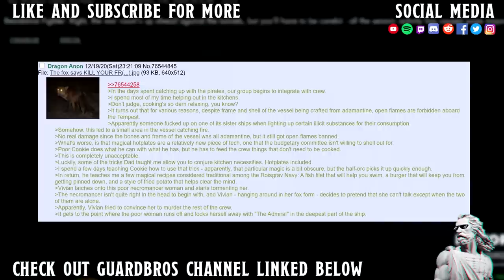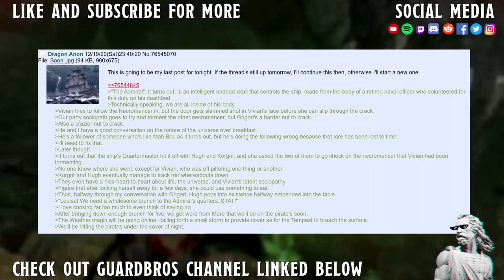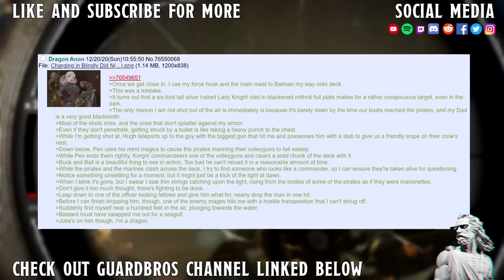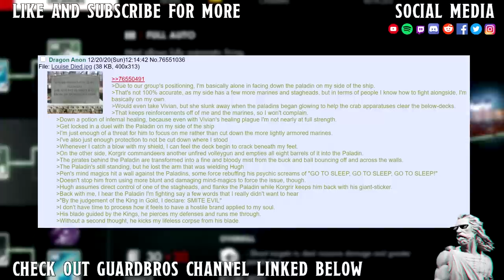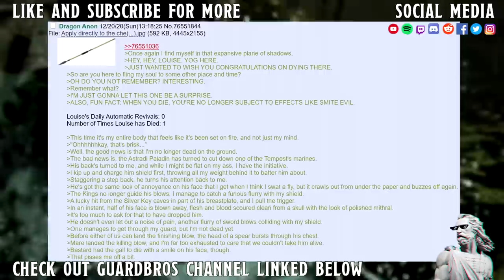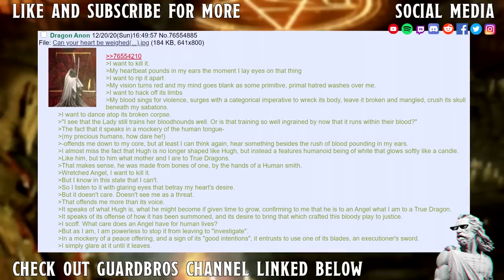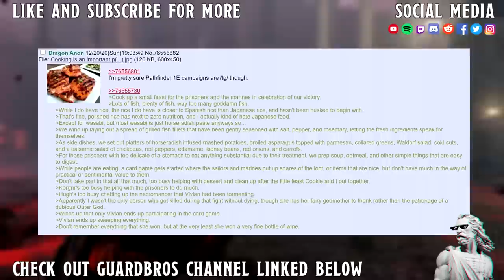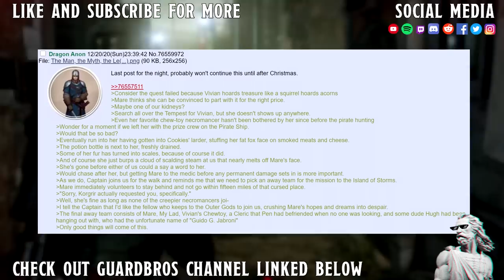The Isekai Dragon #2 || Almost Stranded In Fantasy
(this discord is not for the feight of heart)

✯wallet✯
3AVe5JirWPi3vX95LZQuYWf9atBzhmaqmy